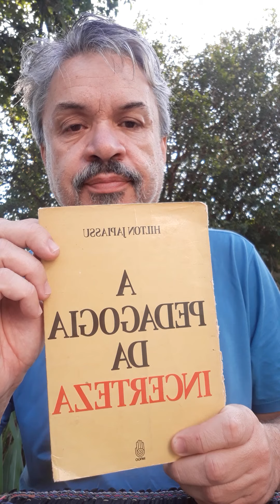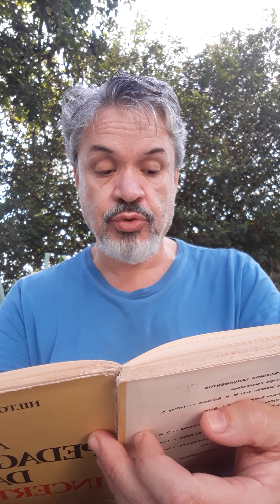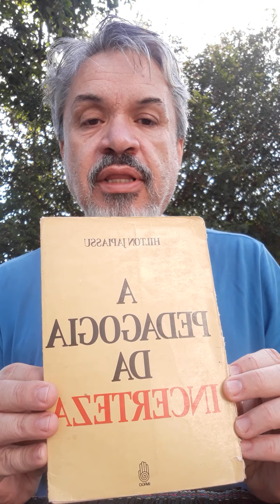Leituras Matinais - Hilton Japiassu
Pedagogia da Incerteza